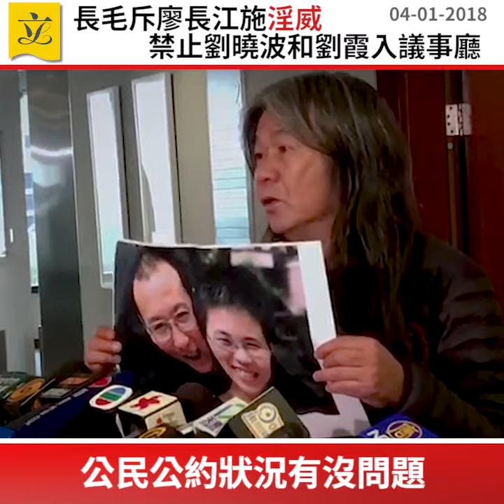長毛斥廖長江施淫威，禁止劉曉波和劉霞頭像入議事廳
長毛今天下午出席政制事務委員會的一個公聽會，討論政治權利及公民權利公約在香港的實施情況。長毛的發言是以劉曉波和劉霞作為例子，去說明香港實行政治權利及公民公約的狀況，因此帶備了一張印有劉曉波和劉霞頭像的紙張，豈料立法會保安認為該紙張有問題，說要先行請示會議主席廖長江，廖長江及後通知保安人員要禁止該紙張進入議事廳，保安人員遂將該紙張沒收，並扣押在保安廳的儲物櫃中。

廖長江此舉使長毛明白到為何政府要DQ他的議席，因為當長毛身為議員，他是可以他帶同劉曉波和劉霞頭像進入議事廳，廖長江不能施展淫威阻止長毛的。刻下長毛已不是議員，對立法會而言他是他一名賓客，但要知道賓客其實是香港的主人，就是賓客用選票選出這些議員，為何賓客卻得不到尊重？在一個完全沒可能造成人命財產受傷害的情況下，為何不允許帶一張紙張進去議事廳呢？到底又是誰害怕看見劉曉波和劉霞出現在香港的立法會議事廳呢？

長毛最後感謝工黨的同事在他的紙張被扣押後，馬上替他複印一張劉曉波和劉霞頭像，並直接帶進會議廳交給他作輔助發言之用，害怕看見劉曉波和劉霞的人最終仍是要在電視上看見他們所恐懼的東西！